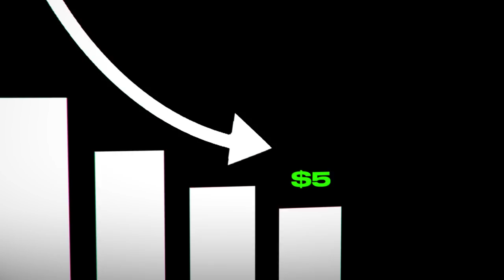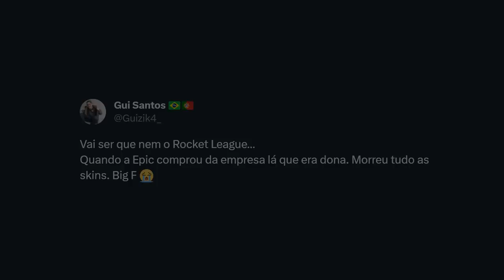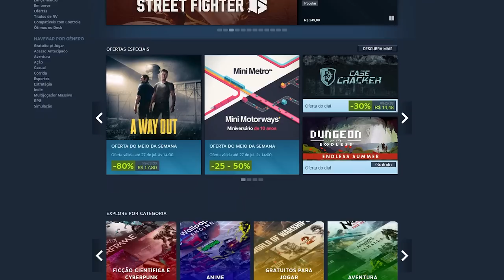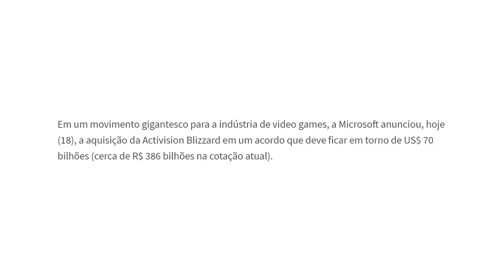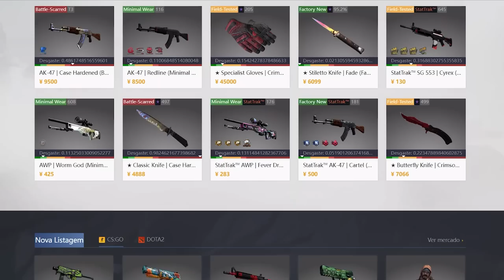o fim das skins no CS 2... VALVE COMPRADA pela SONY?? (estou preocupado)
O PhoenixBR, CEO do FlowGames, postou um tweet falando da possibilidade da SONY comprar a Valve... Se isso acontecer, será que o mercado das skins no CS 2 vai acabar?